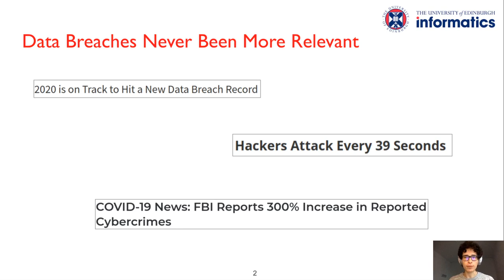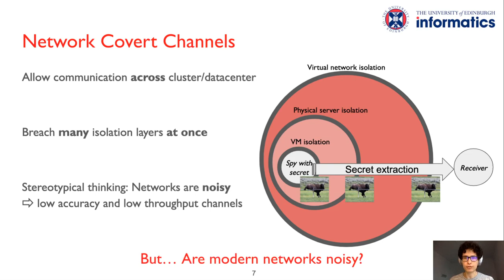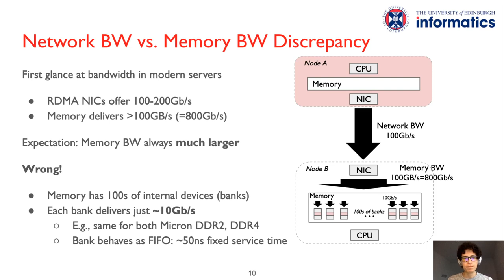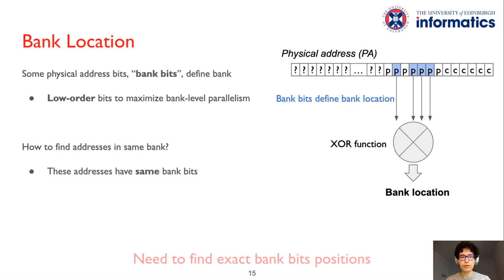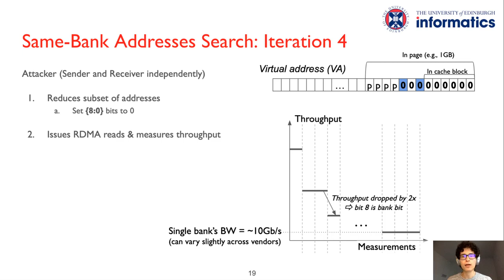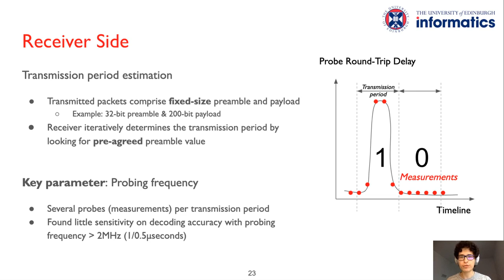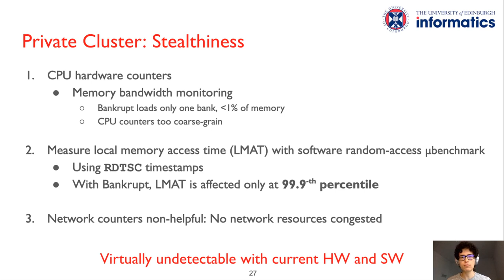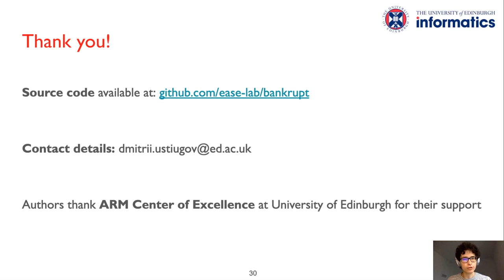WOOT '20 - Bankrupt Covert Channel: Turning Network Predictability into Vulnerability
Dmitrii Ustiugov, Plamen Petrov, M. R. Siavash Katebzadeh, and Boris Grot, University of Edinburgh

Published at USENIX Wokshop on Offensive Technologies (WOOT) 2020